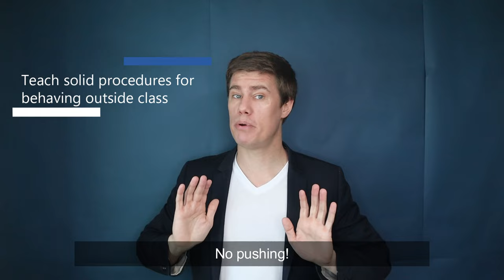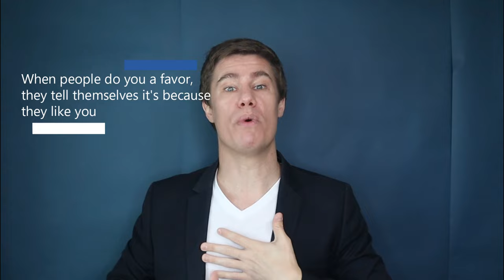Classroom Instructions in English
Teachers use Classroom Instructions and Phrases to control classes and instruct their students. In this video I share classroom expressions and phrases that help teachers control their classes.

If you want FREE resources and activities, join the Etacude email list

🚀 SUPPORT

🎓LEARNING LINKS

Managing Behavior in the Classroom Book
First Days of School Book
Audible (2 Free Audiobooks)

 teacher tips. teacher advice. new teacher. teacher help. teaching. esl. English. speaking games. esl games. speaking activities. English speaking. teaching English. teach. esl. speaking activities. speaking games. English as second language. learn English. tips for teacher. education. online teaching. Zoom teaching. helping teachers, classroom language, classroom English, classroom instruction, classroom instruction in English, classroom English sentences, classroom English sentences for teachers, classroom english sentences for students.

🎼 MUSIC